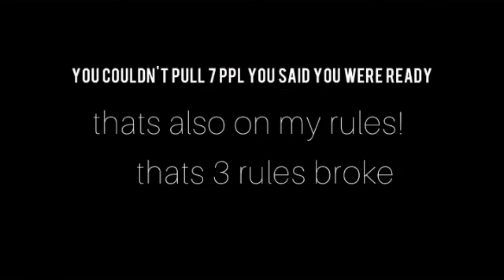Xovu vs Rxve. (High mighty fight)(Rxve Took a L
Xovuxion xz cvc Repost,

rxve broke 4 rules

members agreed to them!

xovu took win

@korzyuri IG